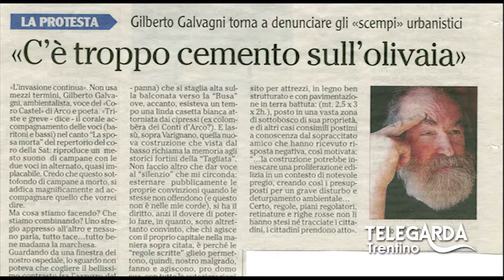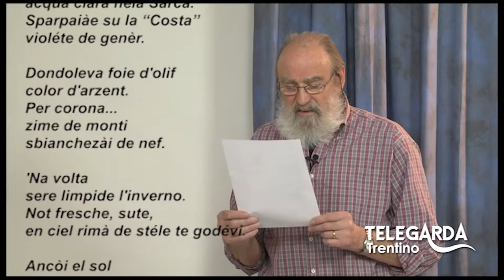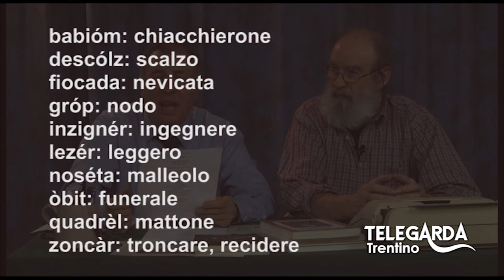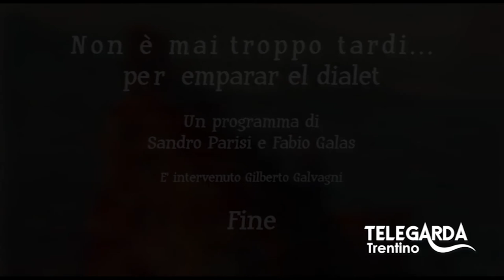Lezioni di dialetto Trentino - Puntata #19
Puntata speciale con ospite Gilberto Galvagni che legge la poesia "Amor per Valsarca"